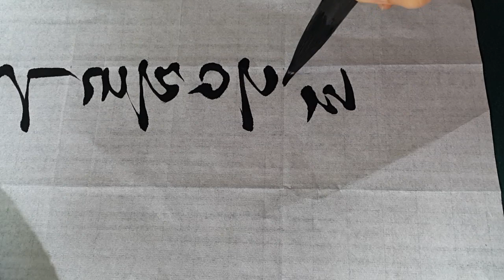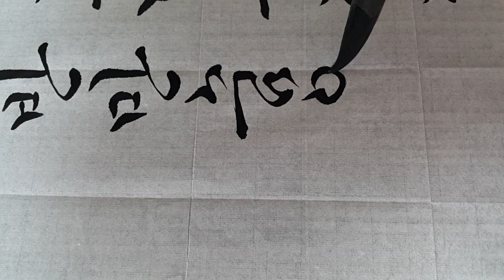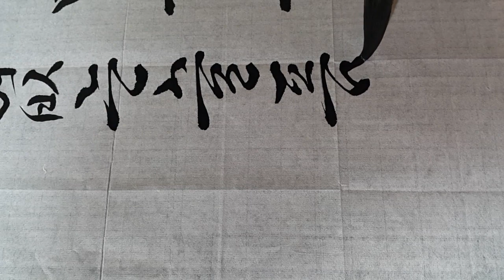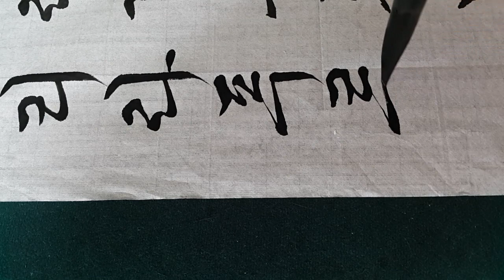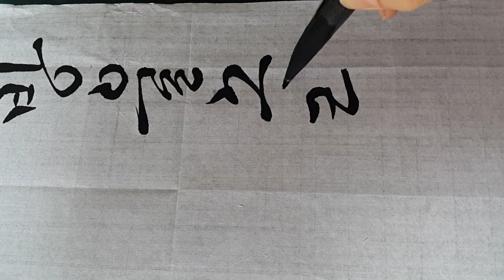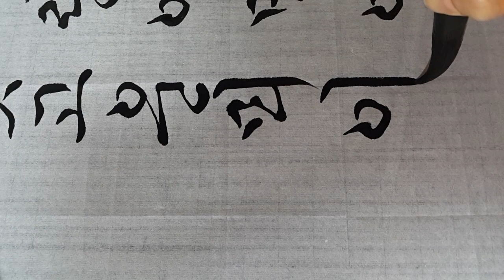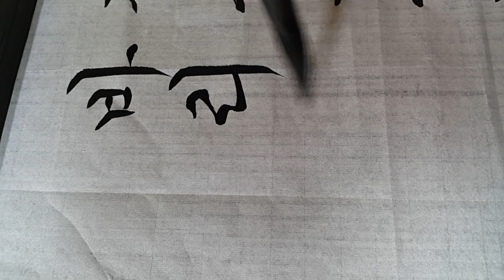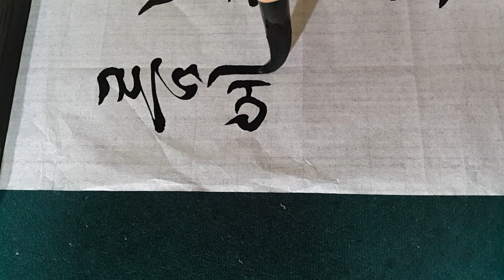조지훈님의 별리 궁체흘림 한글서예 calligraphy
조지훈님의 별리중에서 전지작품쓰기

4.19전국휘호대회 최우수상
캘리그라피 마스터